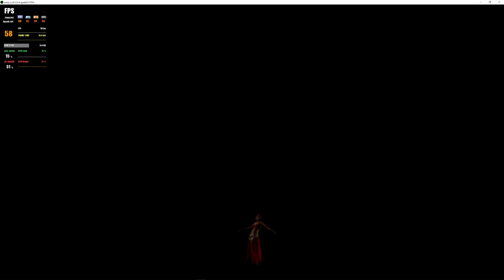Xemu v0.5.0 | 007 From Russia with Love [XBOX EMULATION]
My spec:
GPU: RTX 3090
CPU: i9-9900x
Memory: 32 GB